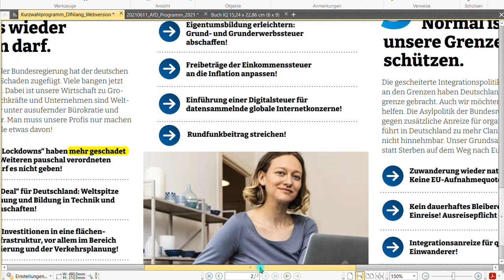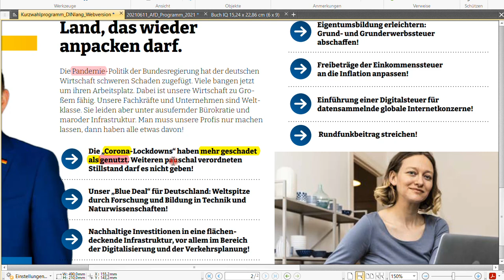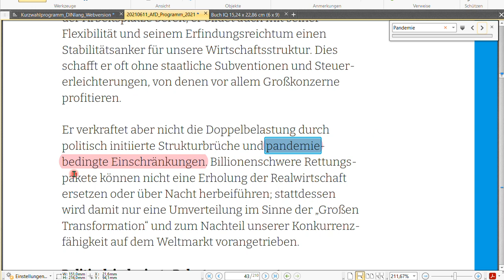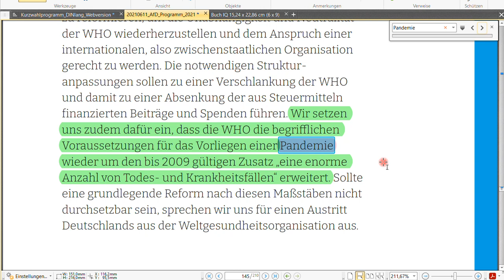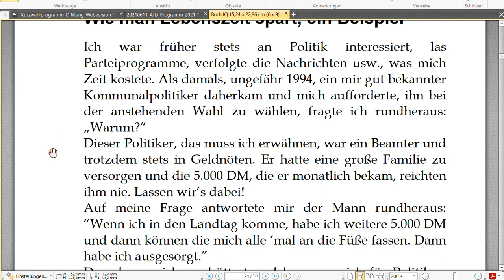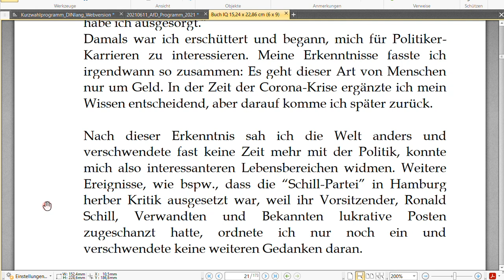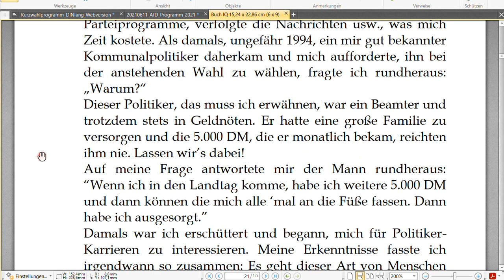AfD gewinnt die Wahl '21. Was passiert DANN?! Nachtrag 43 zum Buch “IQ ist nichts, Unbildung alles.”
+++ Meinungsfreiheit im MaPhy-Forum +++ Bitte, helfen Sie uns Endlich wieder (Sapere aude!). Nehmen wir es einfach 'mal an! Was wird sich ändern? Schreibt es in die Kommentare, aber NUR das!
Hier Aussagen der AfD zu Anfang der Krise Nochmals: Keine Meckereien, Bosheiten und Quatsch!

Björn Köhler